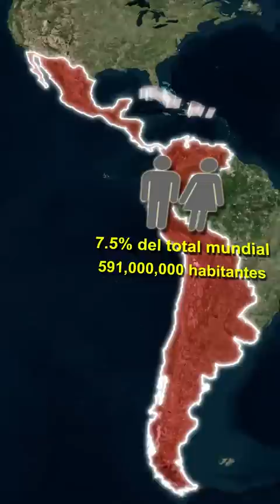Que pasaría si todos los países de habla hispana se unieran?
Una unión hispana que incluya a los 21 países de habla hispana tendría el potencial de convertirse en una de las mayores organizaciones políticas y económicas del mundo. Esta unión estaría compuesta por una población total de más de 500 millones de personas, lo que la convertiría en la tercera región más poblada del mundo, después de Asia y África.

En cuanto a su perspectiva territorial, la unión hispana abarcaría un territorio muy amplio, que se extendería desde América del Norte hasta América del Sur, incluyendo a España y Guinea Ecuatorial en África. Esta región es rica en recursos naturales, como petróleo, gas, minerales y agua dulce, lo que la convierte en una región con un gran potencial económico.

La economía de la unión hispana se basaría en una combinación de recursos naturales, turismo y servicios, y manufactura. La región tendría un gran potencial para el comercio entre sus países miembros, así como con el resto del mundo. Además, la unión podría trabajar en conjunto para promover políticas y acuerdos comerciales que favorezcan a sus miembros, lo que aumentaría la competitividad de la región en el mercado global.

La unión hispana también tendría la oportunidad de unir fuerzas para abordar los desafíos que enfrentan los países de habla hispana, como la pobreza, la desigualdad, el cambio climático y la inestabilidad política. La cooperación en estos temas podría fortalecer la región y mejorar la calidad de vida de sus habitantes.

En resumen, una unión hispana que incluya a los 21 países de habla hispana tendría el potencial de convertirse en una fuerza económica y política importante en el mundo. Con una población numerosa y una amplia gama de recursos naturales, la región podría trabajar en conjunto para mejorar la economía, abordar los desafíos sociales y políticos, y fortalecer su papel en el mercado global.